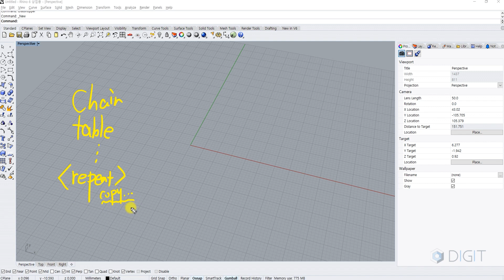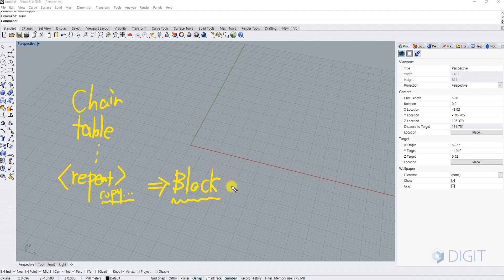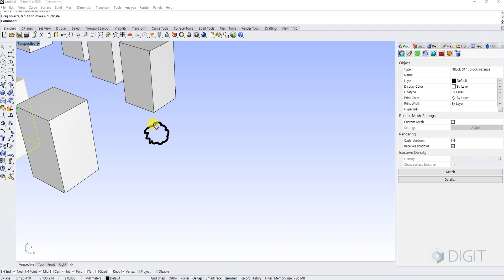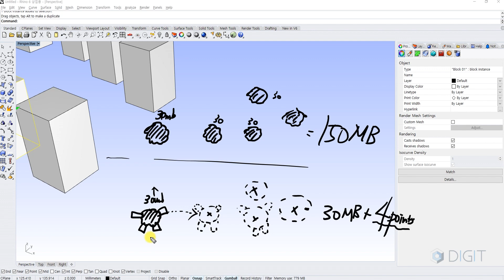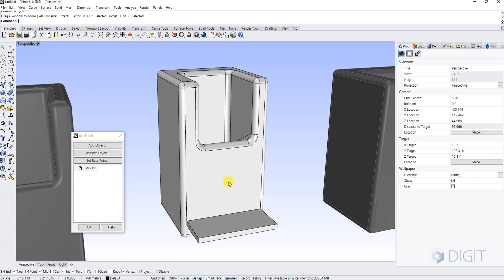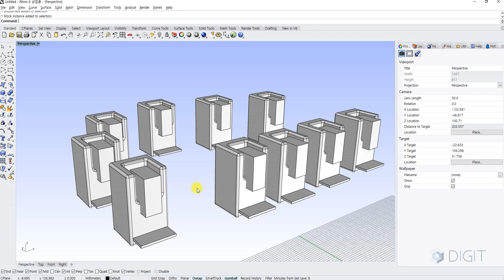ENG) 건축/인테리어 모델링 초스피드로 끝내는 치트키, 블록 인스턴스